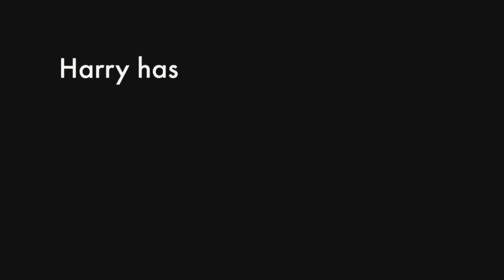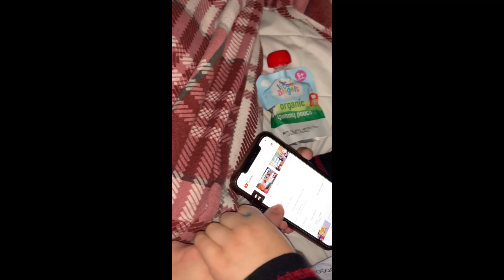REALITY OF TODDLER HOME HAIRCUTS | First Time Cutting His Hair!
Previous video:

On today's vlog, you'll see the reality of an autistic toddler home haircuts, as we FINALLY cut Harry's hair for the very first time - the only thing we had done before was trim his fringe. You can also see more about how Harry bear plays and how he absolutely loves watching his favourite family on YouTube ( @Autmazing ). ❤️

I’ll upload videos here 3x per week, I think every Monday, Wednesday & Friday. All the links are down below ⬇️

ABOUT ME:

I’m Mari and I live in the UK with my husband Ben and our son Harry. Me and Ben are from Brazil and Harry was born here, in 2017.

I recently took a much needed break from YouTube and all social media and it was the best decision I made back then. Now, it’s time to come back :)

I vlog bits of my life almost every day and I plan to upload videos 3x per week. Ohh! And in the spirit of all new things, I also changed my channel’s name. It’s not a major change, but it’s the name it was supposed to be when I first created it, in 2017.

Make sure to also follow me on all social media, I’ll be very active there again.

*Youtube library